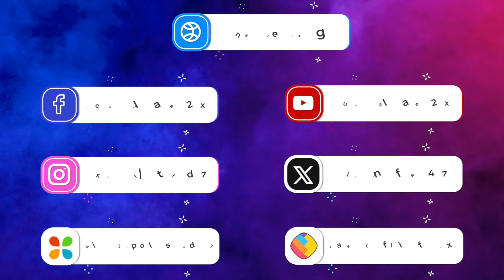Doordarshan लेकर आया था ऐसा शो, 'Bhabi Ji Ghar Par Hai..' भी भरता है पानी, यहां देखें नाम!